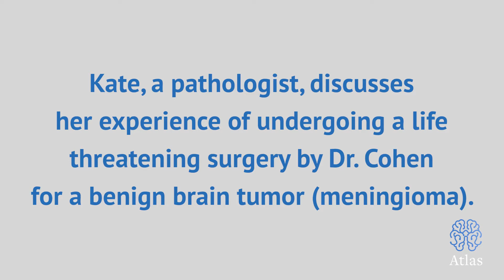Dr. Aaron Cohen-Gadol, inspiring patient stories: Skull base meningioma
Aaron Cohen-Gadol, MD, MSc, MBA is the President and the founder of the Neurosurgical Atlas. He has extensive experience with surgeries of brain tumors, aneurysms, arteriovenous malformations and microvascular decompression surgery for hemifacial spasm and trigeminal neuralgia.